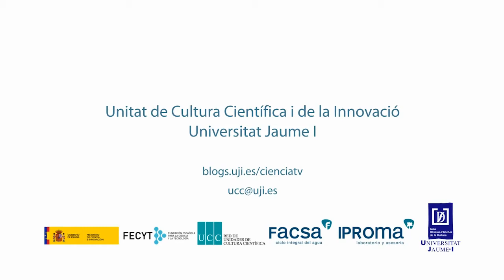Noticia Grupo de Óptica GROC de la UJI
Subtitulado en Inglés
Gladis Mínguez
Producció  Àlex Pérez
Guió  Rosana Sanahuja
Realització  Diego Climent
Subtitulat per  Maria Vall
Locució  Mª Carmen Aparisi
Càmera  Efraim Vidal, Diego Climent